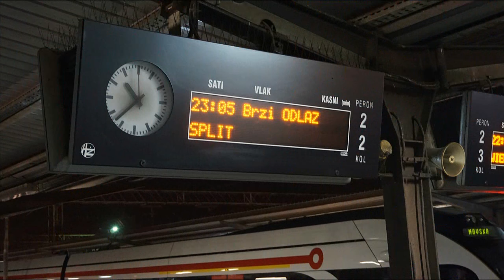8/2017 60hours trip CZE - HUN - HR - SLO - AUT - CZE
Great 2,5 days trip. What can you see for this time? Hungarian Parliament, Szabadsag Square Fontane, Szent Istvan Bazilika, eat hungarian langos, Elisabeth Bridge, Citadella, Liberty Statue, Zagreb Puppet Theatre, Zagreb Art Pavilion, sleeping in the train (twice), Kastel Statue of a horseman, half-day bathing in the sea, eat lots of ice cream, see Slovenian and Austrian Alps, to pass Austrian semmering and quick visit to Vienna ;)